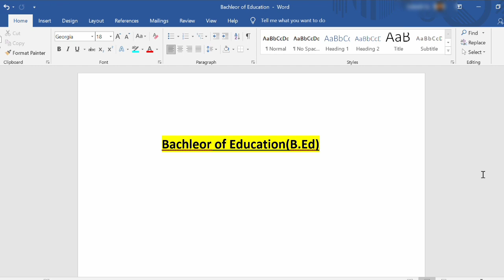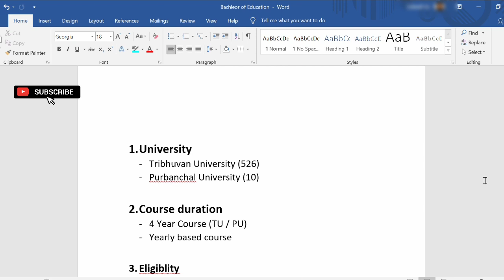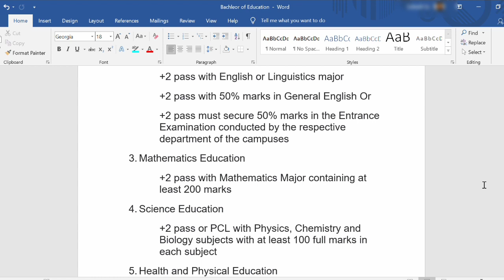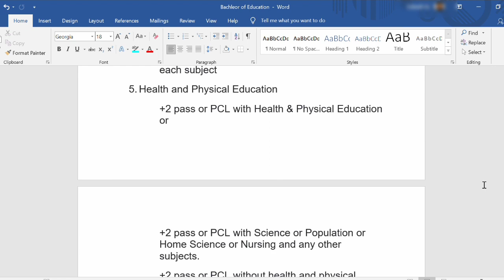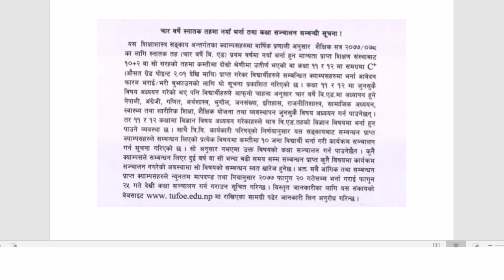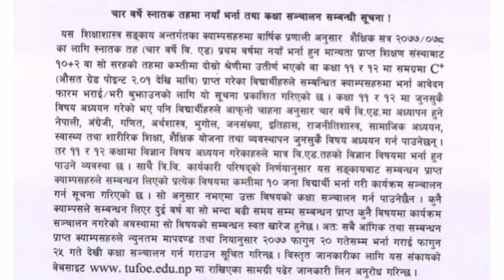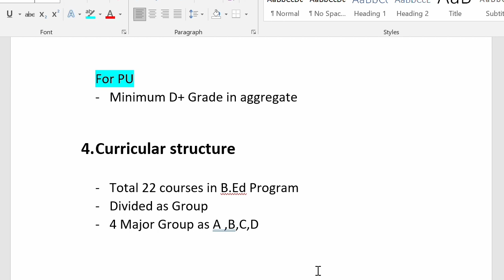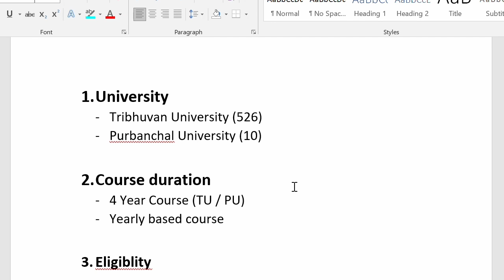Bachleor of Education(B.Ed) Course in Nepal | Scope/Job of B.Ed in Nepal | Eligiblity info/Colleges